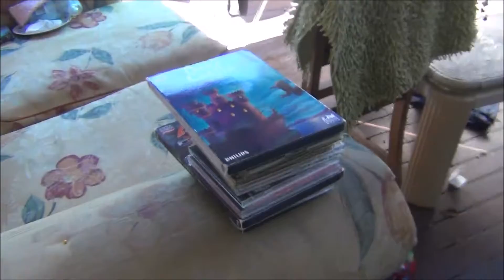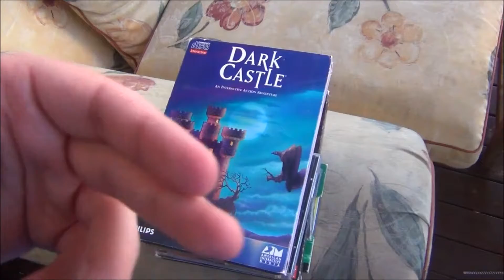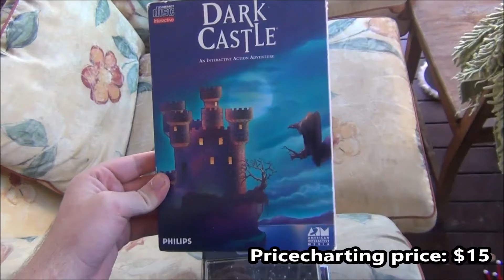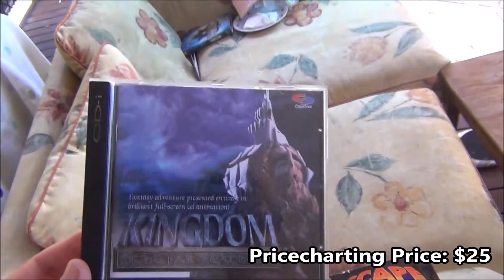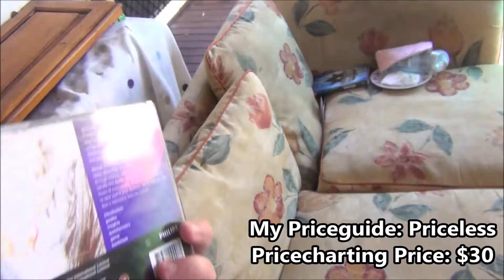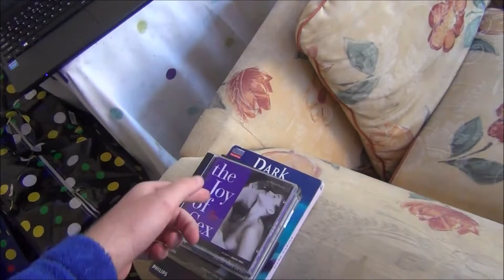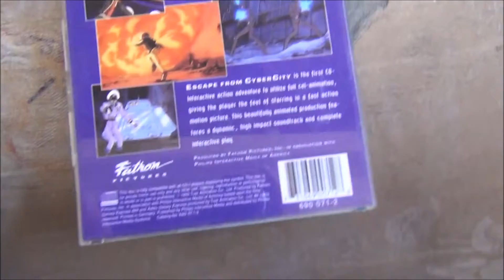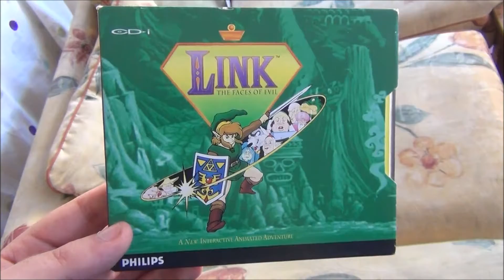Top 10 most valuable Phillips CDI games in my collection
Check 'em all out, they all have great channels.